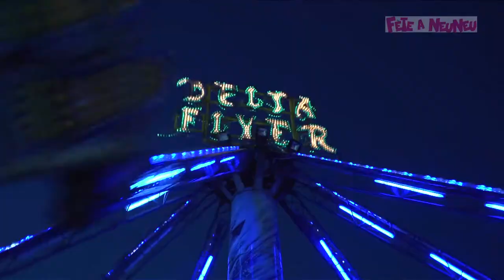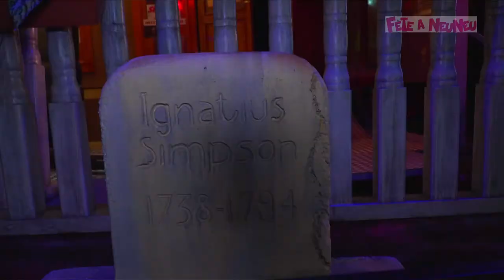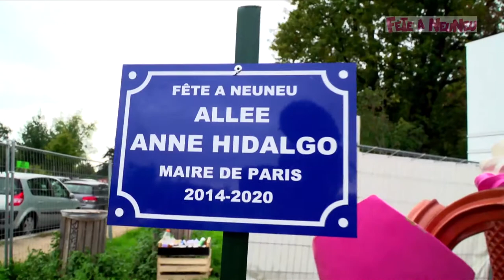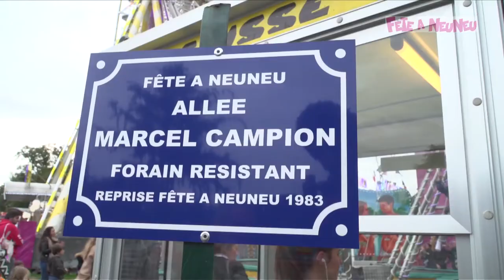Fête à Neuneu 2017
Découvrez l'édition 2017 de la Fête à Neuneu!!!